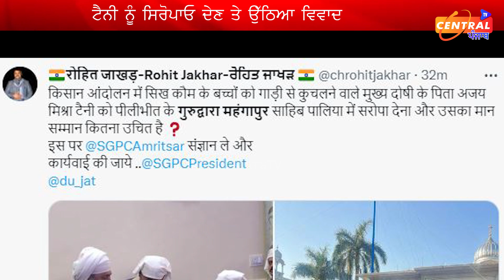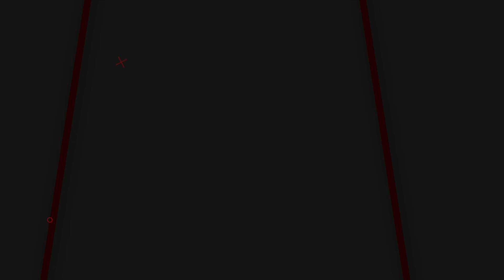ਕਿਸਾਨਾਂ 'ਤੇ ਗੱਡੀ ਚੜਾਉਣ ਵਾਲੇ ਮੰਤਰੀ ਦੇ ਪਾਇਆ ਸਿਰੋਪਾਓ! ਲਖੀਮਪੁਰ ਖੀਰੀ 'ਚ ਕਿਸਾਨਾਂ ਤੇ ਚੜਾਈ ਸੀ ਗੱਡੀ?